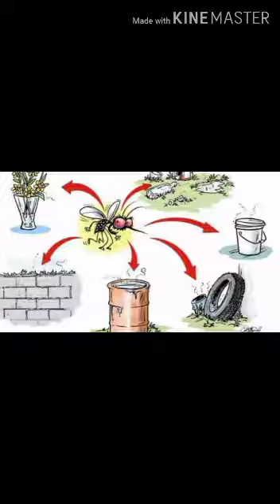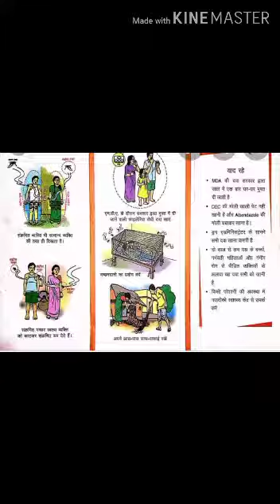UP Board Topic (Sanchari rog) Teacher's name Priya Massey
UP Board
Topic (Sanchari rog)
Teacher's name Priya Massey